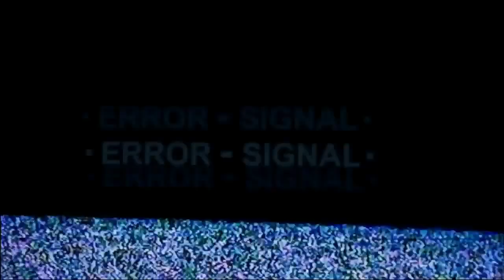Magi Labyrinth Of Magic Episode 13 REACTION "Prince Of Rebellion"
About
Having spent life in isolation, Aladdin, a kind and young magician, is eager to explore the world upon finally leaving his home behind. He begins his journey only accompanied by his mentor Ugo—a djinn that Aladdin can summon with his flute. However, Aladdin soon becomes friends with the courageous Alibaba Saluja after causing the destruction of a local merchant's supply cart. In order to pay for the damages, Alibaba suggests that they attempt to conquer the nearest dungeon, taking the first step in an epic adventure that will decide the fate of the world itself.